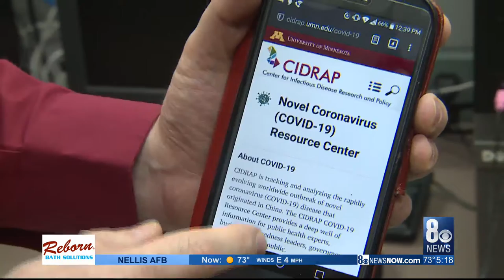Stay Well | Coronavirus